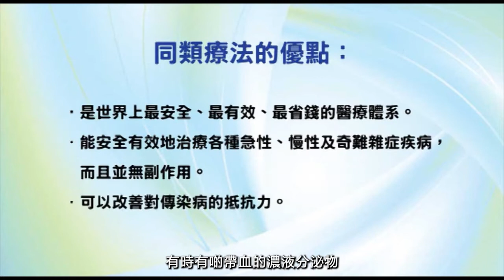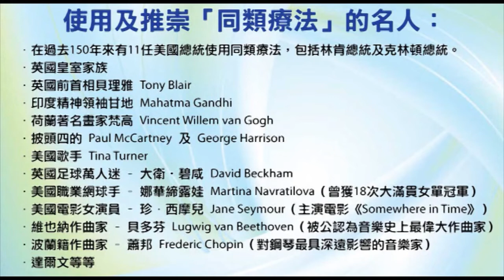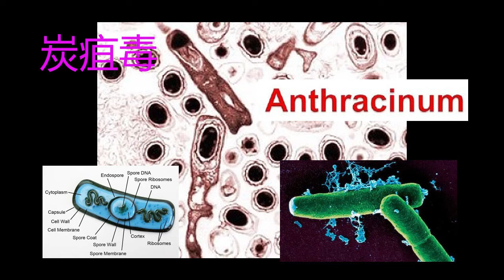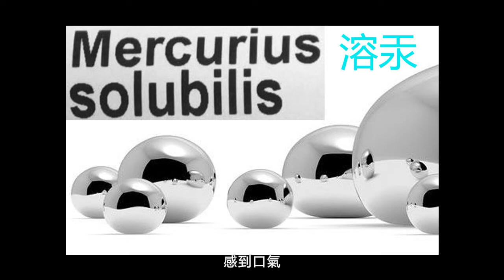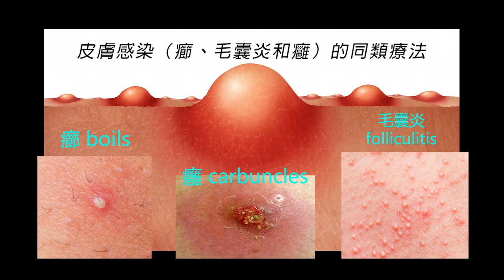《自然療法與你》- EP589 - 皮膚感染（癤、毛囊炎和癰）的同類療法（字幕版）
今集袁醫生和 Della 同大家詳細講解如何使用同類療劑處理「皮膚感染（癤、毛囊炎和癰）」（Skin Infections：Boils, Folliculitis and Carbuncles）。

【處理皮膚感染（癤、毛囊炎和癰）的同類療劑】
炭疽毒 Anthracinum 30C：